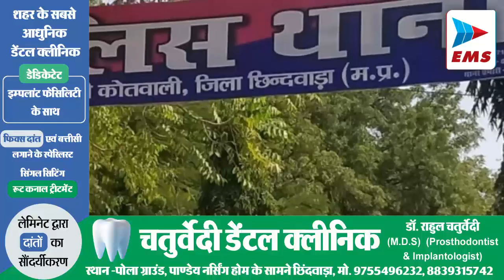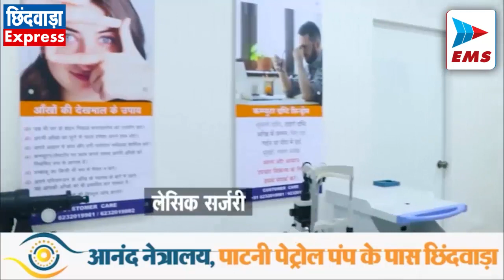CHHINDWARA LIVE।CHHINDWARA NEWS | EMS TV 04-Apr-2023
1. सूटकेस में नागपुर से गांजा लेकर आ रही युवती को पुलिस ने पकड़ा

 नागपुर से छिंदवाड़ा गांजा लेकर आ रहे दो तस्करों को पुलिस ने पकड़ा है। इसमें एक 26 वर्षीय युवती भी शामिल है। कोतवाली पुलिस को मुखबिर से सूचना मिली थी कि नागपुर से आ रही एक बस में युवक और युवती के द्वारा अवैध रूप से गांजा रखा गया है। जिनकी तस्करी उनके द्वारा की जा रही है। मुखबिर की सूचना के आधार पर एसपी विनायक वर्मा के निर्देश पर कोतवाली टीआई सुमेर सिंह जगेत के द्वारा तत्काल इमलीखेड़ा चौक के पास युवक युवती को घेरा बंदी कर पकड़ा गया। जिनके पास से पुलिस ने 14 किलो 500 ग्राम गांजा जप्त किया है। पुलिस से मिली जानकारी के मुताबिक युवती और युवक दोनों हर्रई सुरलाखापा निवासी हैं।  जिसमें युवती की पहचान प्रियंका नागेश पिता महेश नागवंशी के रूप में हुई है। जबकि युवक की पहचान आशीष नागेश के रूप में हुई है। इस कार्यवाही में उप निरीक्षक रविन्द्र पवार, शिवकरण पांडे,  युवराज रघुवंशी,जीवन रघुवंशी, आदित्य रघुवंशी,  सागर मसकोले, महिला आरक्षक भावना और वेबी उईके की भूमिका सराहनीय रही।

2. केंद्रीय राज्य मंत्री डॉ.एल.मुरूगन पहुंचे छिंदवाड़ा

केन्द्रीय सूचना एवं प्रसारण, मत्स्य पालन, पशु पालन और डेयरी राज्य मंत्री डॉ.एल.मुरूगन आज छिंदवाड़ा पहुंचे जिन्होंने विविध कार्यक्रमों में हिस्सा लिया। उन्होंने जिले के विकासखंड परासिया के ग्राम भैसादण्ड में 2.50 करोड़ रूपये लागत से स्थापित मध्यप्रदेश के प्रथम मत्स्य आहार संयंत्र का अवलोकन किया । उन्होंने संयंत्र के माध्यम से तैयार किये जा रहे मत्स्य आहार की प्रक्रिया की जानकारी के साथ ही मत्स्य आहार की गुणवत्ता, उत्पादन क्षमता, विक्रय दर, मत्स्य आहार की पैकिंग, निर्यात आदि के संबंध में विस्तार से जानकारी प्राप्त की । उन्होंने मत्स्य आहार संयंत्र के माध्यम से तैयार किये जा रहे मत्स्य आहार और अन्य प्रक्रियाओं पर संतोष व्यक्त करते हुये सराहना की । इस दौरान जिला आपदा प्रबंधन समिति के सदस्य और भाजपा जिलाध्यक्ष विवेक साहू तथा शेषराव यादव भी साथ में थे । केन्द्रीय सूचना एवं प्रसारण, मत्स्य पालन, पशु पालन और डेयरी राज्य मंत्री डॉ.मुरूगन ने इस अवसर पर कहा कि प्रधानमंत्री  नरेन्द्र मोदी द्वारा मत्स्य मंत्रालय के माध्यम से वर्ष 2014 से अभी तक 9 वर्षों में बजट में बढ़ोतरी कर देश के मत्स्य विकास के लिये 40 हजार करोड़ रूपये का निवेश किया गया है । प्रधानमंत्री के नेतृत्व में भारत में पहली बार प्रधानमंत्री मत्स्य संपदा योजना के अंतर्गत 20 हजार करोड़ रूपये का प्रावधान किया गया है और इस बजट में मिनी सब प्लान के अंतर्गत 6 हजार करोड़ रूपये का प्लान किया है। कुल मिलाकर इस क्षेत्र में 38 हजार करोड़ रूपये का निवेश किया गया है।  इसके बाद केंद्रीय राज्य मंत्री के द्वारा कलेक्ट्रेट पहुंचकर प्रशासनिक अधिकारियों की बैठक भी ली गई जिसमें उन्होंने आवश्यक दिशानिर्देश प्रशासन के अधिकारियों को दिए। बैठक में कलेक्टर शीतला पटले, एसपी विनायक वर्मा,जिला पंचायत सीईओ पार्थ जैसवाल सहित अन्य प्रशासनिक अधिकारी मौजूद थे।

3. जनसुनवाई में आए 191 आवेदन

 कलेक्ट्रेट सभाकक्ष में आज कलेक्टर शीतला पटले के द्वारा जनसुनवाई की गई। जिसमें ग्रामीण और शहरी अंचल के 191 आवेदकों के द्वारा विभिन्न समस्याओं को लेकर जिला प्रशासन को आवेदन दिया गया। कलेक्टर ने संबंधित विभागीय अधिकारियों को जनसुनवाई के आवेदनों का तत्काल निराकरण करने के निर्देश दिए। इस दौरान सभी विभाग प्रमुख अधिकारी मौजूद थे।

4. ग्रामीणों को नहीं मिल रहा पानी

 मोहखेड जनपद के अंतर्गत  गुनावाडी के ग्रामीण आज कलेक्ट्रेट पहुंचे जहां पर उन्होंने जिला प्रशासन के नाम ज्ञापन देते हुए गांव में पानी की किल्लत को दूर करने की मांग की। ग्रामीणों का कहना है कि गर्मी शुरू होने से पहले ही उनके गांव में भूमिगत जल स्त्रोत सूख चुके हैं, जिसके कारण ग्रामीणों को पेयजल के लिए परेशान होना पड़ रहा है। जल जीवन मिशन के अंतर्गत भी उनके गांव में पानी की सप्लाई नहीं हो रही है

 5. लाडली बहना योजना में निगम ने किया 8 हजार 528 महिलाओं का पंजीयन

 मध्यप्रदेश शासन की लाडली बहना योजना के अंतर्गत नगर पालिक निगम क्षेत्र के सभी 48 वार्डों में योजना में पंजीयन के लिए शिविर लगाए जा रहे हैं।  छिंदवाड़ा नगर पालिक निगम के द्वारा अब तक 8528 महिलाओं का लाडली बहना योजना के लिए पंजीयन किया जा चुका है। आज 1358 पंजीयन हुए। इसमें सबसे ज्यादा पंजीयन वार्ड नंबर 22 सोनाखार में हुए हैं। जहां पर 100 पंजीयन दर्ज किए गए।

6.
9 सूत्रीय मांगों को लेकर समाजवादी पार्टी ने दिया ज्ञापन

 परतापुर में निवासरत सूचीबद्ध लोगों कों पुनर्वास के लिए आवासीय पट्टा दिए जाने, अतिवृष्टि से प्रभावित किसानों को ₹25000 प्रति हेक्टेयर मुआवजा देने, आशा कार्यकर्ताओं की वेतन में बढ़ोतरी करने सहित अन्य 9 सूत्रीय मांगों को लेकर समाजवादी पार्टी के द्वारा आज कलेक्ट्रेट पहुंचकर राज्यपाल के नाम जिला प्रशासन के माध्यम से ज्ञापन दिया गया।